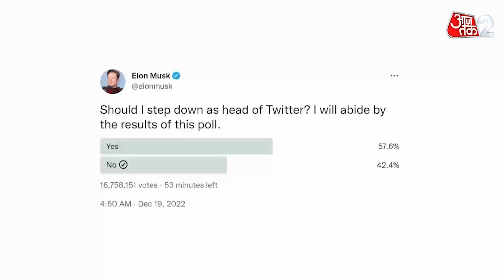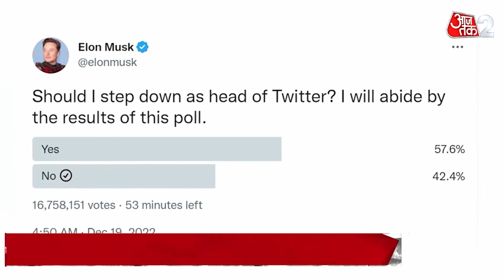AAJTAK 2 LIVE। Elon Musk के Twitter Poll से तय होगी Twitter CEO की जिम्मेदारी ? | AT2 LIVE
माइक्रोब्लॉगिंग साइट Twitter के नए चीफ एलॉन मस्क  ने एक पोल जारी कर यूजर्स में सनसनी फैला दी है. उन्होंने पोल के जरिए लोगों से पूछा है कि क्या उन्हें Twitter के CEO के पद से इस्तीफा दे देना चाहिए. मस्क ने वादा किया है कि पोल का जो भी रिजल्ट आएगा, वे उसका पालन करेंगे. सोमवार 19 दिसंबर शाम 3:57 बजे तक आए परिणाम के मुतबिक1 करोड़ 67 लाख 58 हजार 151 लोग इस पोल पर वोट कर चुके हैं. इनमें से57.5 फीसदी लोगों ने जवाब में हां कहा है, वहीं 42.5% फीसदी लोगों ने मस्क से सीईओ का पद न छोड़ने की अपील की है.

Elon Musk, the new chief of the microblogging site Twitter, has created a sensation among the users by releasing a poll. He has asked people through a poll whether he should resign from the post of CEO of Twitter. Musk has promised that whatever the result of the poll will come, he will follow it. According to the results that came till 3:57 pm on Monday, 19th December, 1 crore 67 lakh 58 thousand 151 people have voted on this poll.

elon musk, elon musk twitter deal, elon musk take over of twitter, twitter deal, twitter takeove, parag agarwal, twitter ceo fires, elon musk fires parag agarwal, elon musk fires twitter ceo, policy chief vijaya gadde, jack dorsey, एलन मस्क, टेस्ला के सीईओ